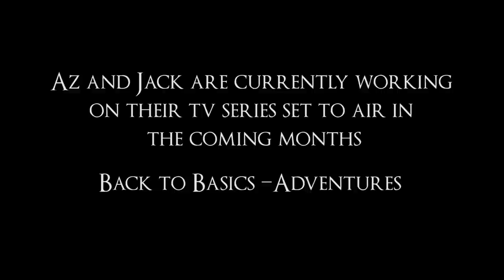'EXHALE' - A must watch for all Freedivers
Slowly sinking to the bottom of the ocean floor, an unconscious Aaron Gallagher was rescued by his diving partner, and best friend Jack Strickland. After suffering what is referred to as a 'shallow water blackout' the horrific images of a man moments from death were caught on camera. What followed was a long road to recovery, as the two men fought against the physical and emotional trauma sustained on that fateful day. Exhale is a hard-hitting film about the extreme sport that is free diving, delve deeper and we find a story of friendship, passion and overcoming all fears.

Stay updated with the progress on the boys Series